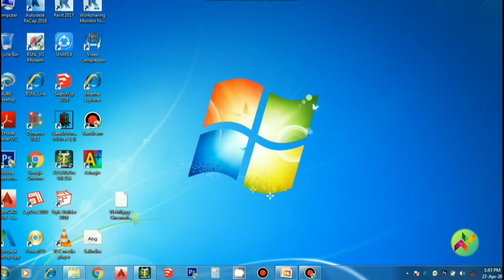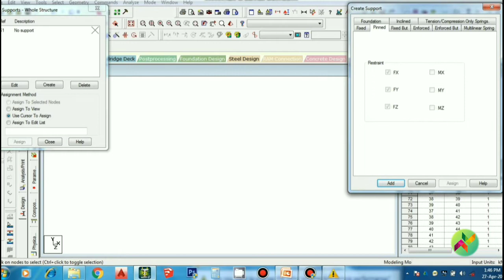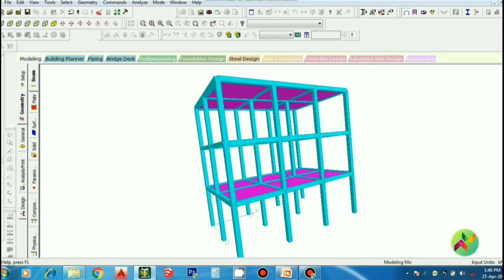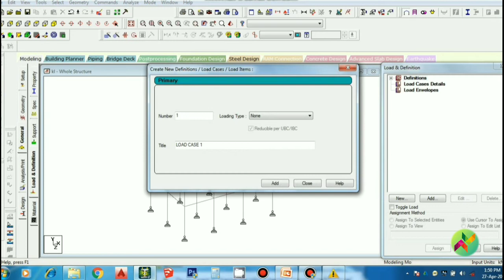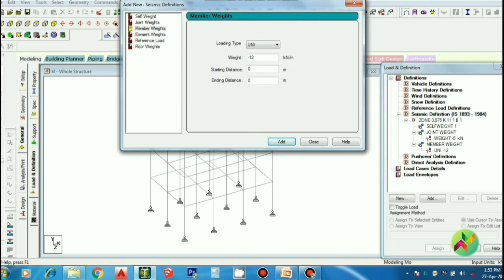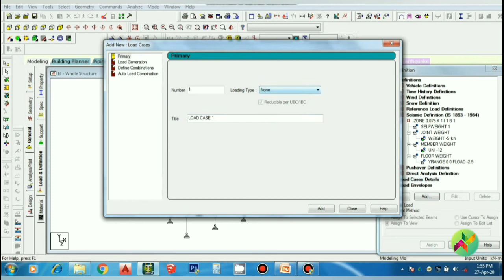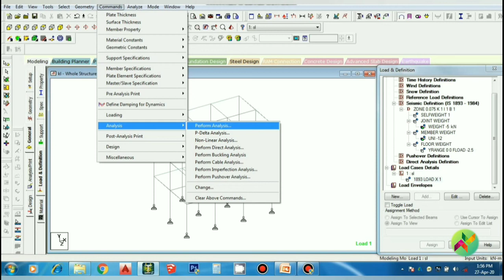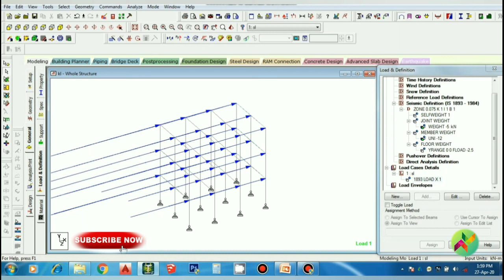STAADPRO - Supports | Seismic Load Definitions in Staadpro | Tamil tutorials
How to apply support.., Seismic loads

Structural members form systems and transfer the loads that are acting upon the structural systems, through a series of elements to the ground. Building Structure Elements include Line (beams, columns, cables, frames or arches, space frames, surface elements (walls, slab or shells) and Freeform.Fixed base is a base which resists Moments along with Tension and shear whereas Pinned base resists tension and shear. In reality the action is always between the two i.e niether does a FIXED BASE nor PINNED BASE exists in reality.Fixed supports can resist vertical and horizontal forces as well as a moment. Since they restrain both rotation and translation, they are also known as rigid supports.Fixed-support: A fixed support prevents all movements and rotations at the point where it is attached to the structure. The joint with fixed support has no degrees of freedom, and therefore, there are six support reactions applied from the support to the structure.

The seismic load may be applied in X direction or may be in Z direction. There must be two separate load cases to define seismic load in different directions. ... The loads due to self weight or member weight should be assigned in load case details also. Else the structure will be analyzed only for seismic load cases.Response reduction factor is the factor by which the actual base shear force should be reduced, to obtain the design lateral force during design basic earthquake (DBE) shaking. The response reduction factor (R) is basically depends on Over strength (Rs), Ductility (Rµ), Redundancy (RR).

This type of procedure used for all STRUCTURES..

Tracks Info: Title: Scott Buckley - Titan Title: Scott Buckley - Soar Title: Scott Buckley - Omega Genre and Mood: Inspirational Motivational Music & Uplifting ——— 🎧 Available on: SoundCloud ——— 😊 Contact the Artist